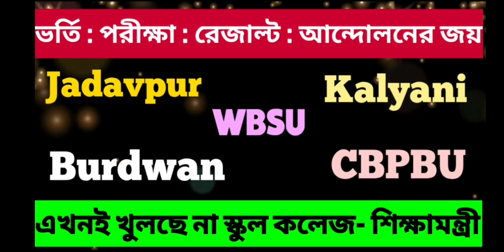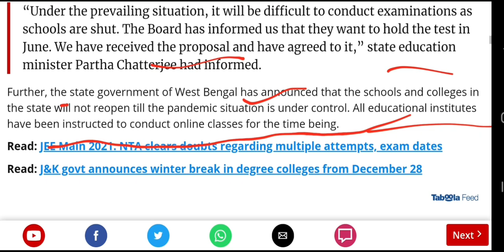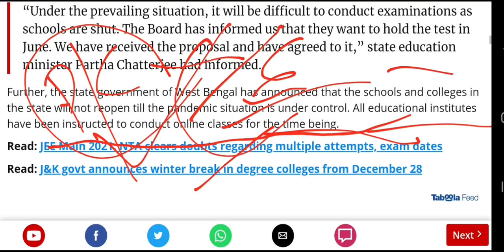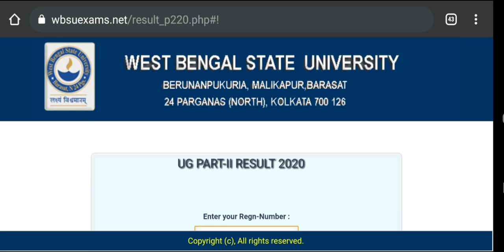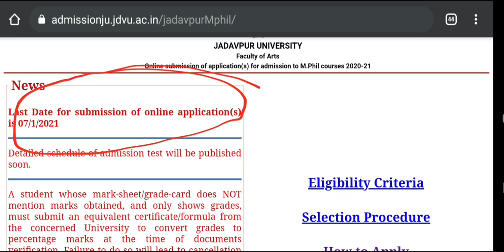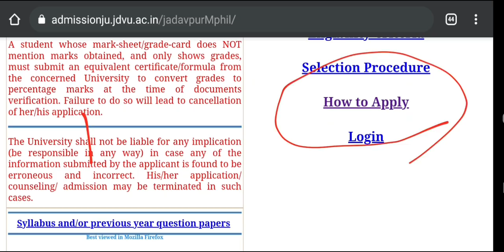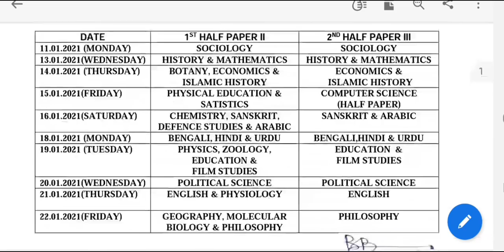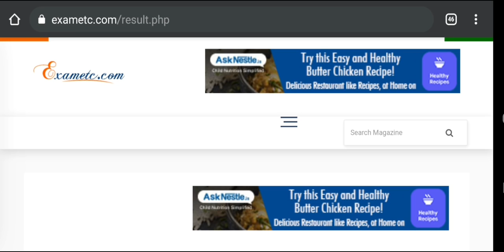Breaking: school college reopening: wbsu: burdwan: kalyani: jadavpur: cbpbu: result: admission: exam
Here the 6 updates in one video. WB edu Minister has said that school college will open when the situation gets normal. West bengal state university has published part 2 supple results. Jadavpur university has offered various admission and b.ed merit list. Burdwan university has published some results today. Kalyani University new exam routine. Also coochbehar panchanan barma university  is conducting special ug pg supple exma. See the video. Hok Kolorob.

content Includes-
jadavpur university b.ed admission
jadavpur university mphil admission
kalyani university exam routine
cu result
madhyamik 2021
higher secondary 2021
school reopen from January 2021
students protest to open university
Presidency university protest
jadavpur university protest
state who are opening school college
icsi letter to mamata banerjee
election commission on school college reopening
school college reopen in 2021
school reopen dates west bengal
no school college in this year
ug pg admission reopen
vidyasagar university reopen
wb university reopen
Calcutta university pg result
Nbu result
cbpbu admission
rbu result
bu result
wbnsou result
netaji subhas open university
nsou bdp
ignou result
wbsu result
skbu result
vidyasagar university distance
burdwan university review
pg exam
Cu exam
Makaut exam
Jadavpur university exam